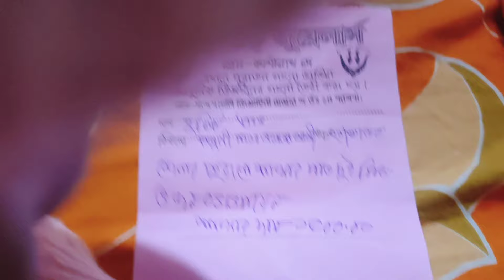সোনার শাঁখা জোড়া পরতে পেরে আনন্দে আমি আত্মহারা 💃💃💃🥰😊🥰